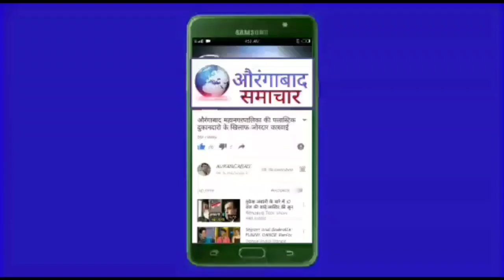शहगंज हिंदी भवन से पानी की टाकी रोड की बडी समस्या हल MIM खासदार इमतियाज जलील का रेकार्ड ब्रेक विकास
शहगंज हिंदी भवन से पानी की टाकी रोड की बडी समस्या हल MIM खासदार इमतियाज जलील का रेकार्ड ब्रेक विकास काम जारी